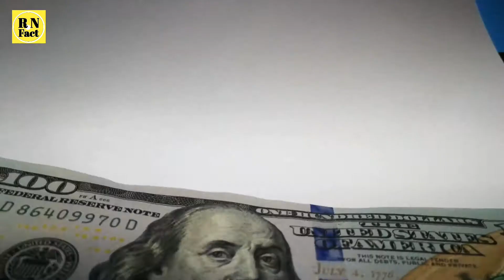space save amazing furnituure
space saving
smart furniture
amazing space saving furniture
space saving kitchen ideas
amazing space saving furniture ideas
home space saving ideas
diy space saving ideas
furniture
transforming furniture
furniture design ideas
transformable furniture
space saving ideas for your home